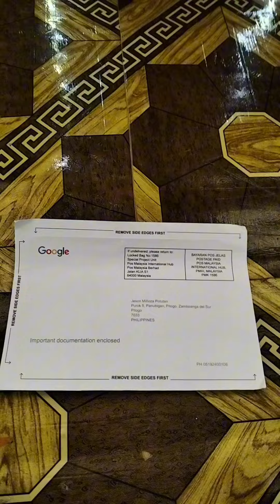Dumating na rin ang pinakahihintay!